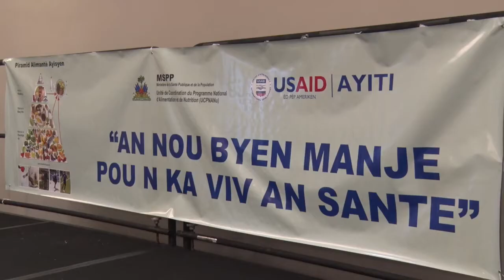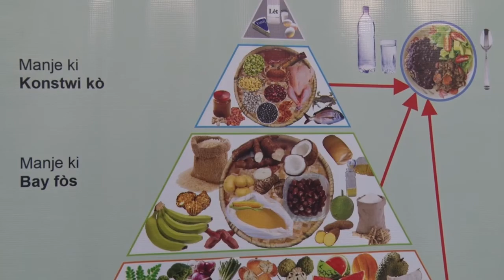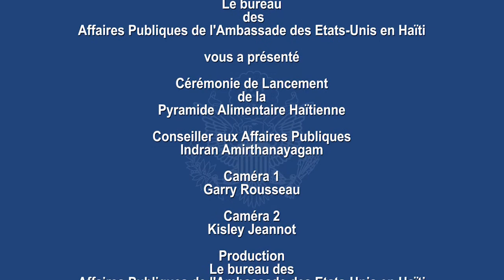Pyramide alimentaire haïtienne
A new Haitian food pyramid was launched at the Marriott Hotel by the Ministry of Public Health and Population (MSPP), in association with the US Agency for International Development (USAID), on Friday, 2 June 2017.

Une nouvelle pyramide alimentaire haïtienne a été lancée, le vendredi 2 juin 2017, à l'hôtel Marriott par le Ministère de la Santé publique et de la Population (MSPP), de concert avec l’Agence américaine pour le développement international (USAID).